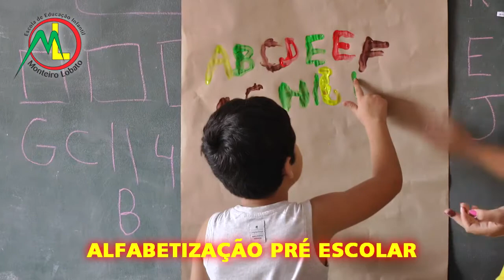POLÍCIA CIVIL REALIZA OPERAÇÃO DIA DE SORTE NO COMBATE A JOGOS DE AZAR NO MUNICÍPIO DE TAPES